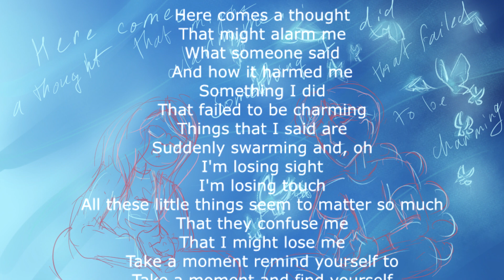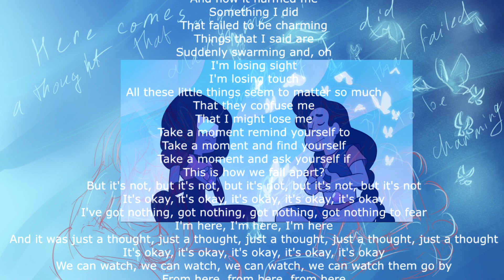МОЦ ВЕЩАЕТ снова | подкаст от тульпы 2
Привет, с вами Моц, один из тульп N. O, и это подкаст было бы хорошо выпустить на день имени меня, первое апреля, но мыслей особо не было, так что я думал его вовсе не выпускать, но затем появились вещи, о которых мне захотелось поговорить. Атмосфера и формат предыдущего подкаста сохранены!